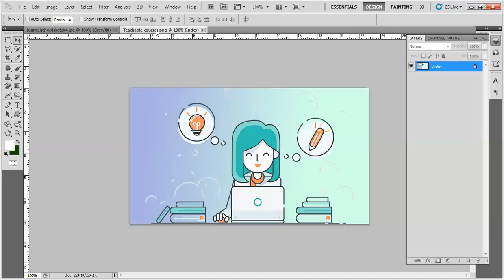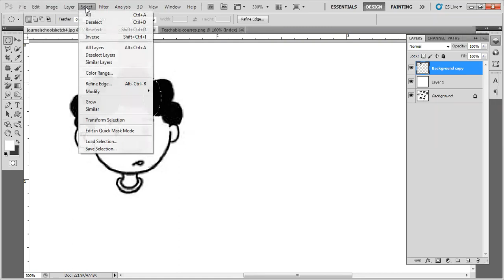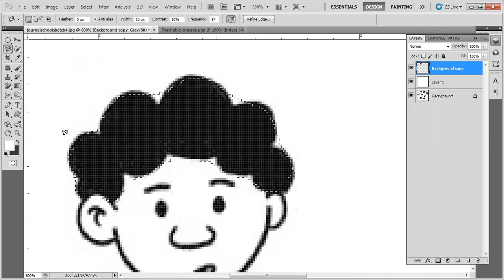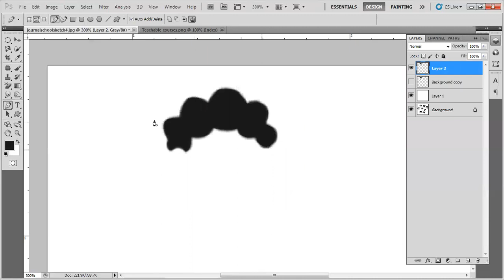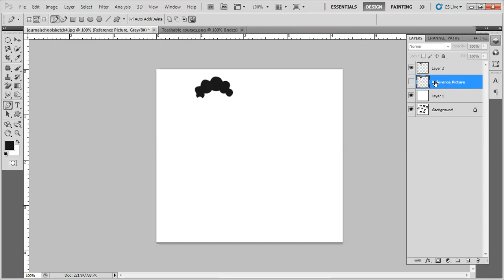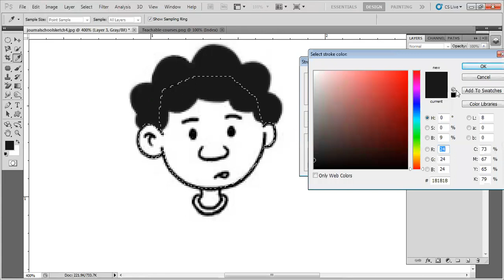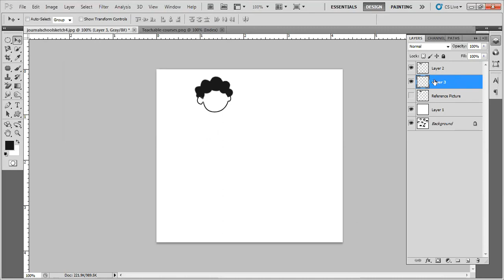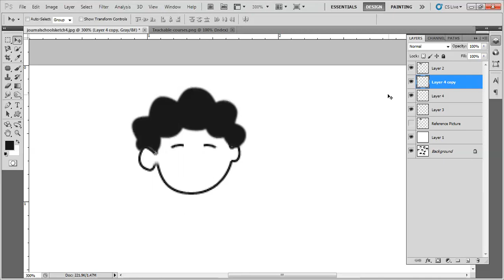How to Cartoon Drawing with Pen Tool in Photoshop Part-1